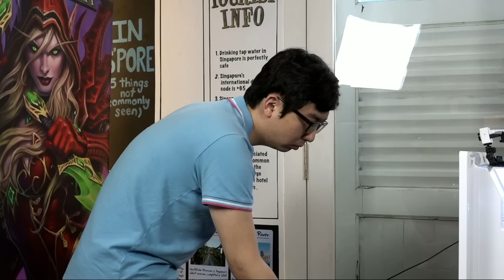Handsomeguy vs Tansoku - Hearthstone Singapore Major 2016 - Round of 32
Handsomeguy vs Tansoku: Round of 32 - Hearthstone Singapore Major 2016

Game 1: 1:56
Game 2: 12:31
Game 3: 31:04

Game 4: 43:30